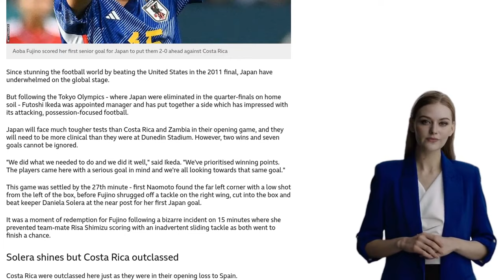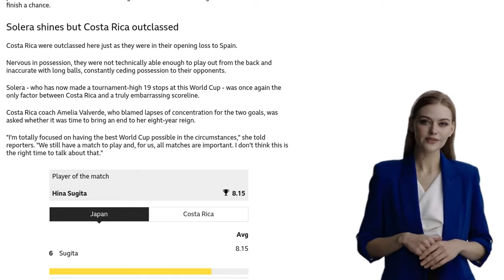Japan reach last 16 after beating Costa Rica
- Japan qualifies for the FIFA Women's World Cup round of 16
- Spain's win over Zambia ensures both Japan and Spain progress from Group C
- Japan and Spain will face off for top spot in Group C
- Costa Rica and Zambia are eliminated from the competition
- Japan's victory was settled by goals from Hikaru Naomoto and Aoba Fujino
- Costa Rica struggled and goalkeeper Daniela Solera made several saves
- Japan's performance has been impressive so far
- Japan will face tougher tests in the upcoming matches
- Japan's manager, Futoshi Ikeda, is focused on winning points
- Japan and Costa Rica's line-ups and match stats are provided